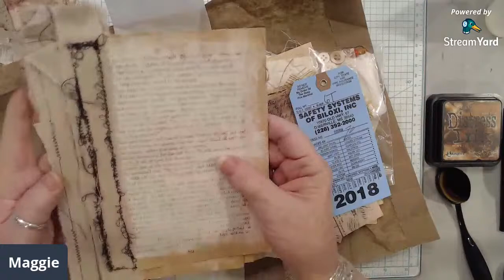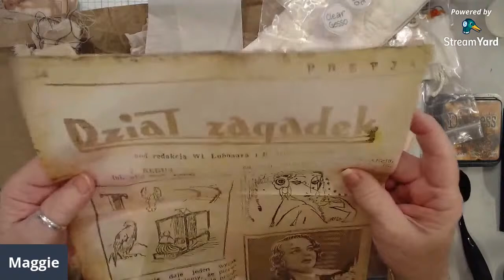Challenging Creativity with Cardboard